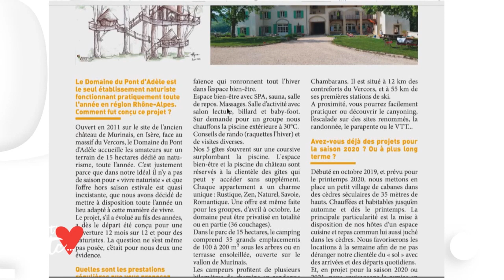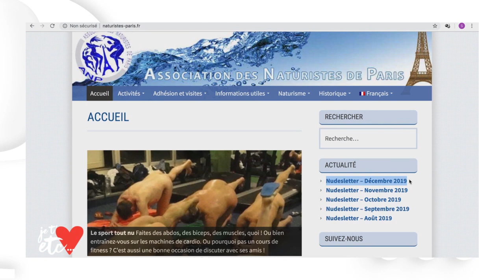Comment faire du naturisme en hiver - Je t’aime etc S03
Envie de vous sentir libre en tenu d’Adam ? Stan nous donne tous ses bons plans pour faire du naturisme en hiver en France, et le tout dans le respect des lois !